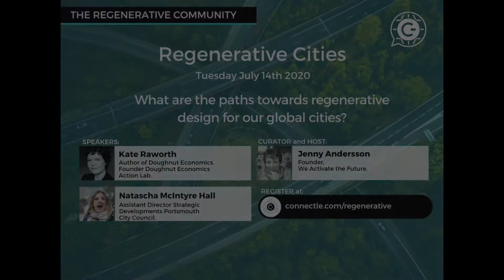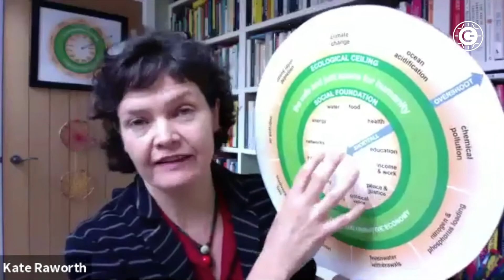Connectle Con: Regenerative Cities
The Regenerative Cities ConnectleCon now available in the Regenerative Community.

Exploring:
- “What are the paths towards regenerative design for our global cities?”

Host:
- Jenny Andersson | Founder, We Activate the Future

Speakers:
- Kate Raworth | Author of Doughnut Economics. Founder Doughnut Economics Action Lab.
- Natascha McIntyre Hall | Assistant Director Strategic Developments Portsmouth City Council.